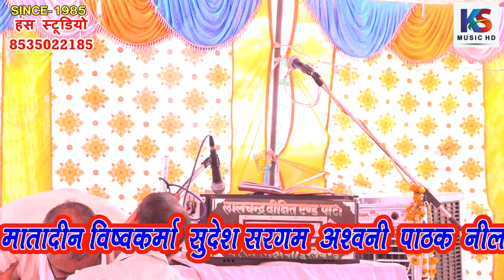इन अक्षरों से गीत नहीं लिखा जाता | भाग 6| 48 घंटा जवाबी_कीर्तन मदन पंजाबी & लालचन्द्र दीक्षित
Title :- जवाबी कीर्तन न सिरसियान ईटामडा भुसावर राजस्थान
Singer:- मदन पंजाबी  लालचन्द्र दीक्षित
LYRICS -
camaraman :- आकाश राठौर
Directed by: KASHISH SINGH RATHOR
Producer:- Priyanshu Singh Rathor
EDITOR :- PRAMOD SHARMA
saregama (on behalf of KS Music )